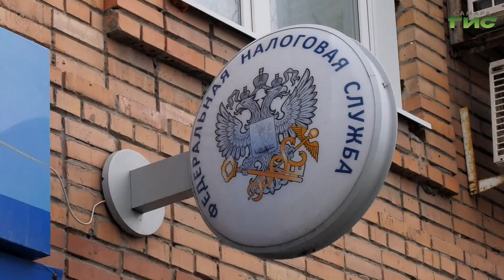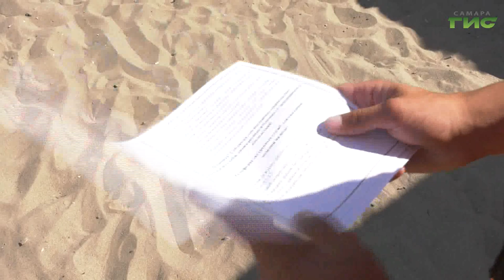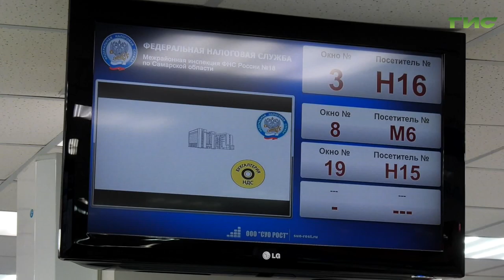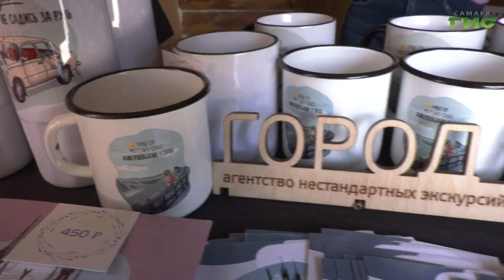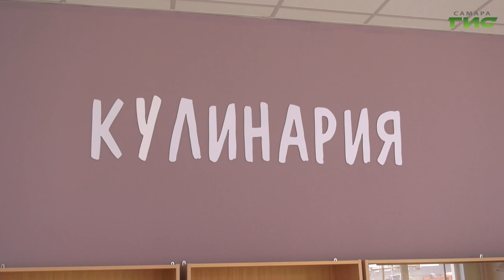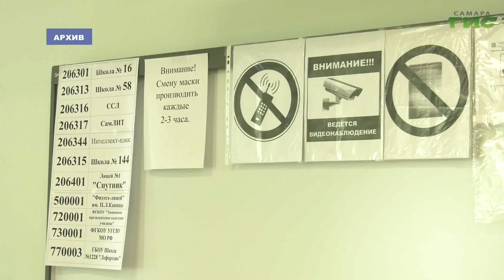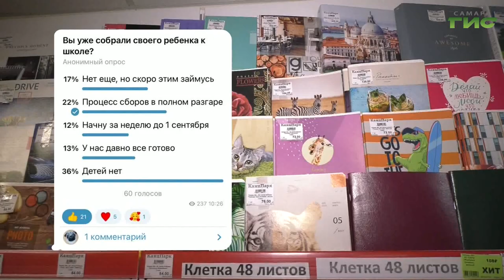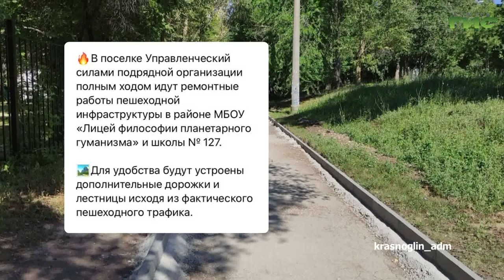"События" от 03.08.2022 (вечер)